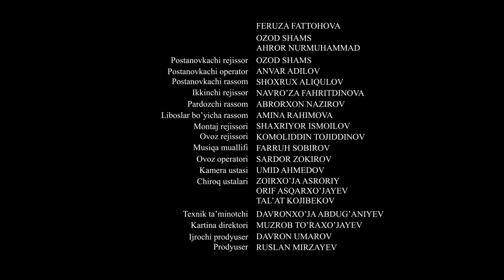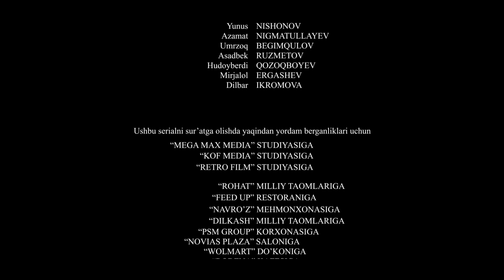Yuraklar jangi (o'zbek serial) | Юраклар жанги (узбек сериал) 12-qism